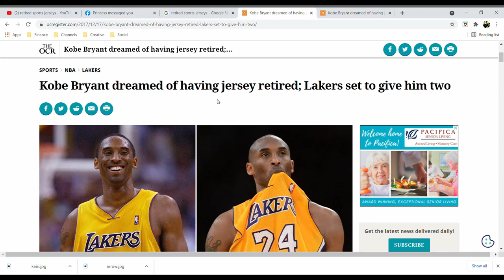TOP 10 Songs you are NOT ALLOWED to GLOVE TO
Sports teams retire jerseys, glovers retire songs

Here is a list of the TOP 10 SONGS you're NOT ALLOWED TO GLOVE TO

Or you certainly can but idk if you wanna try to outdo these shows.

@iamthejest on instagram/twitter/tiktok

This video was edited on a ROG STRIX SCAR using DaVinci Resolve

Take a lesson with me here!

🃏 If you've ever used code Jest3M @ EmazingLights then you should join my secret society The Jestice League 🃏

Invest with Jest!

Join Robinhood and we'll both get a stock like Apple, Ford, or Sprint for free.

WeBull will give us both FREE stocks when you sign up and fund your account

Get $10 of bitcoin for free when you buy $100 or more of bitcoin.